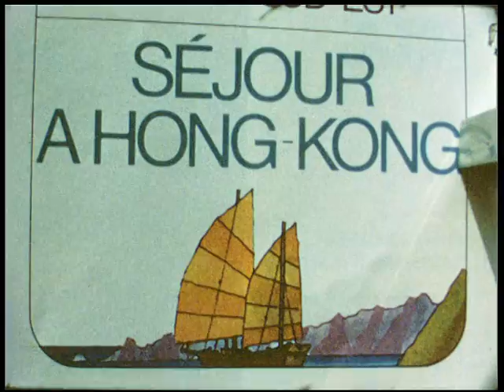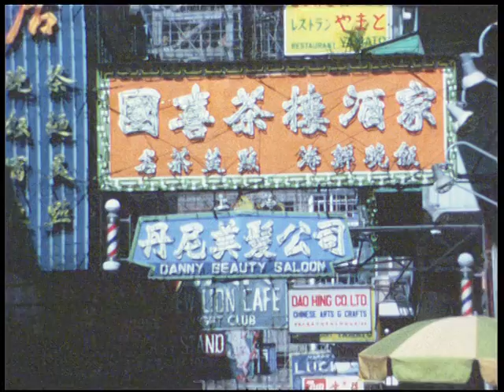Hong Kong Victoria 1974 - day and night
A French couple visited HK 37 years ago. They enjoyed their 'séjour' (stay) very much and made a super 8mm film of it. This is the first part.